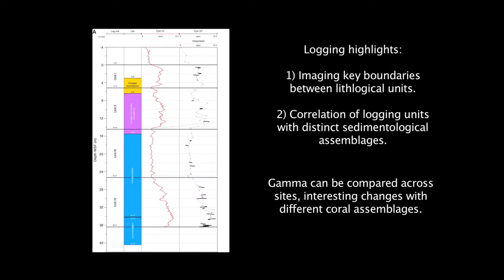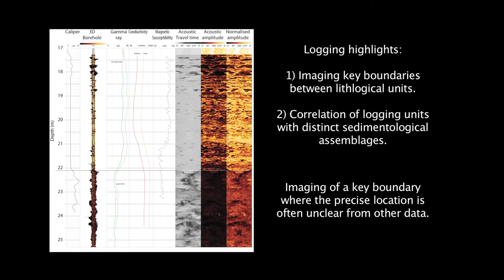IODP Expedition 325: highlights of the downhole logging operations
This short videoclip illustrates the involvement of the European Petrophysics Consortium (EPC in the coordination of downhole logging operations and the acquisition of core physical properties measurements during Expedition 325, Great Barrier Reef Environmental Changes (GBREC). Expedition 325 was a mission specific platform (MSP) expedition undertaken by the European Consortium for Ocean Research Drilling (ECORD) Science Operator (ESO) in 2010, employing the Greatship Maya as a specially adapted drillship. The main scientific goal of this expedition was to reconstruct sea level and climatic changes over the last 20-10,000 years, during the last deglaciation event, and to also analyze the impact of those changes on reef growth and geometry. The Great Barrier Reef successions were logged in order to acquire information on the reefal assemblages and also to characterize formations using physical properties data; this video also presents brief highlights of those results.